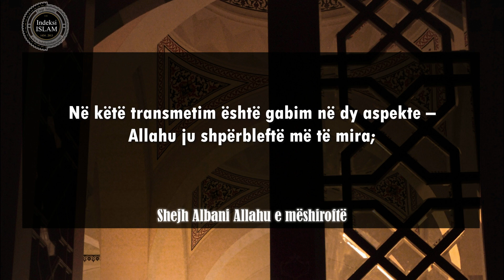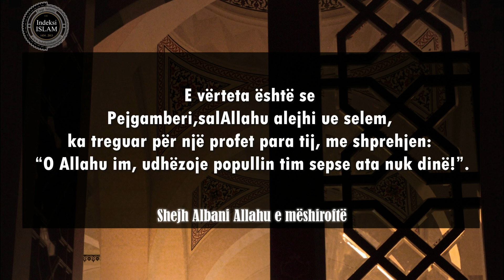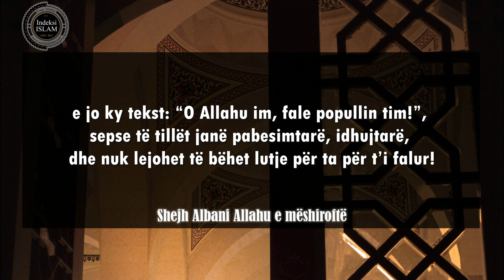Korrigjimi i gabimit që ndërlidhet me transmetimin! - Shejh Albani